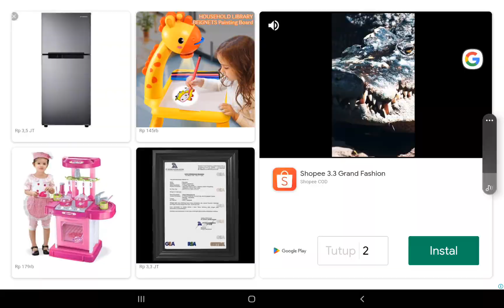building spaces in minecraft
Inspired by @Eyecraftmc